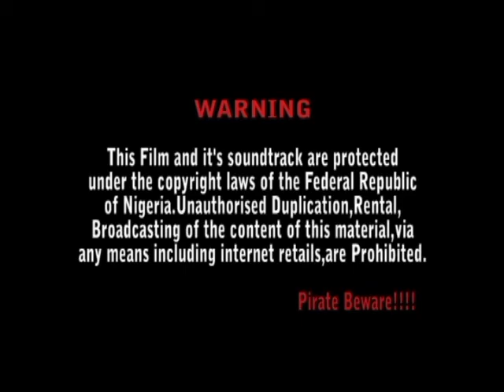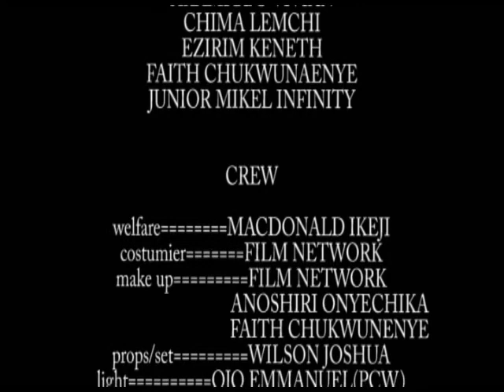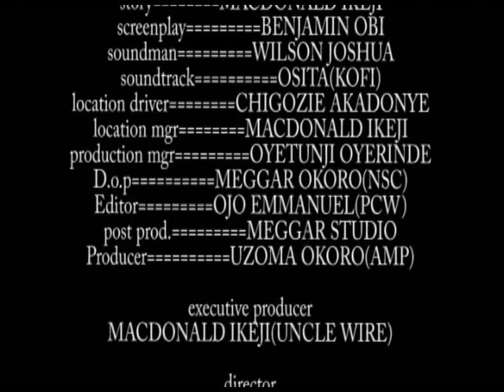The Avenger Cobra (episode 12)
this is based on a true life story of what happened in Namibia where a monster Cobra held a family hostage for a whole year